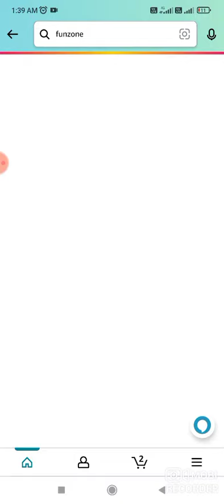Amazon Business Extra Savings Quiz Today Amazon quiz answers today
Hello friend...
Hii friend welcome to your favorite youtube▶️ channel Quiz channel video thanx for visit here🙏

Amazing quiz dally here you we'll gat all the quiz answers of amazon quiz of amazon app you always get all notifications of last Amazon quiz answers today here